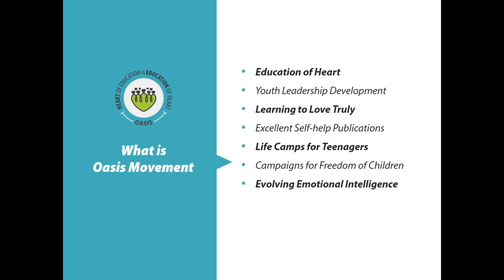Oasis: Who Can Be A Good Facilitator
Snehal Shah from Surat (Gujarat) shares his experience that who can be a good facilitator or how can we be a good facilitator.